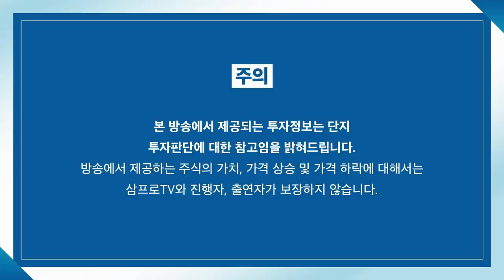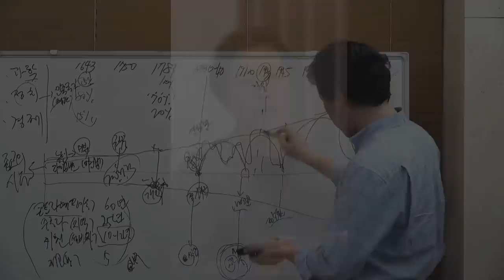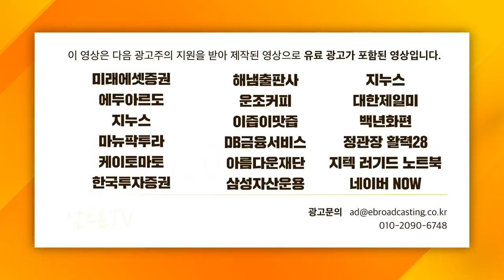[백브리핑 라이브] 축복인가 저주인가, 피비린내 나는 중동 석유의 역사 1부 f. 서강대학교 박현도 교수